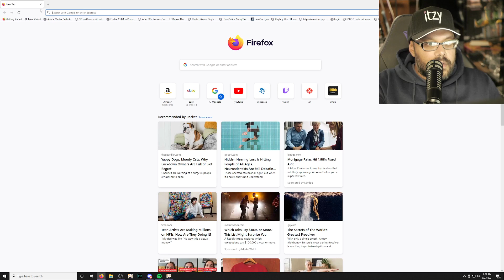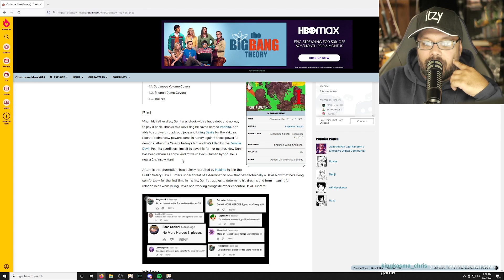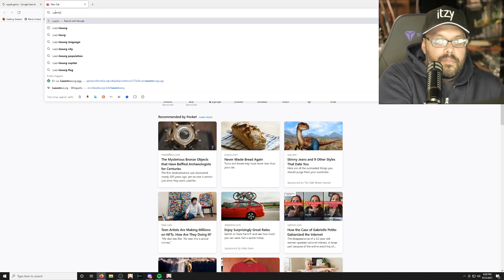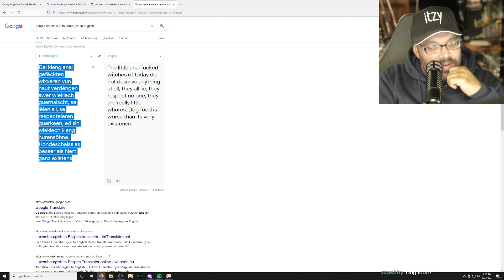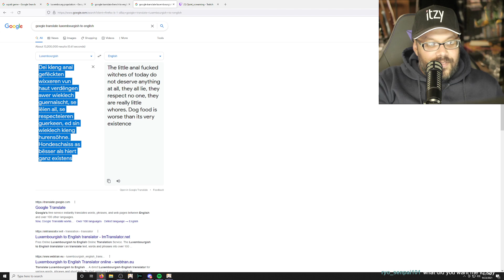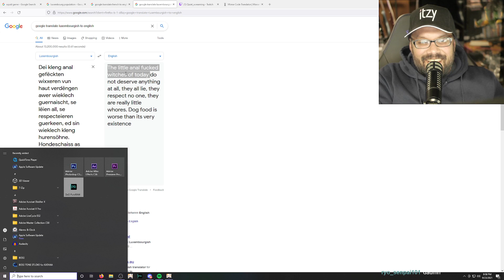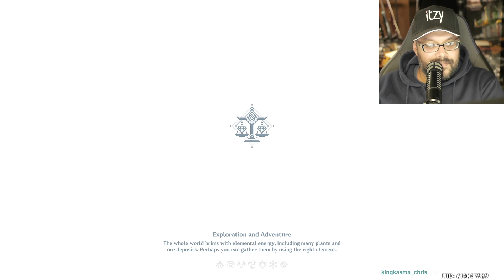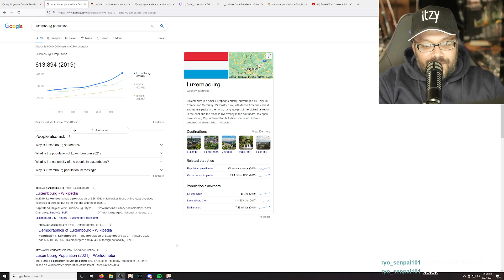Learning to curse in both French and Luxembourgish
More talks about Zhong in a Thong with Ryo. And Zasshy teaching us all how to curse in French and Luxembourgish